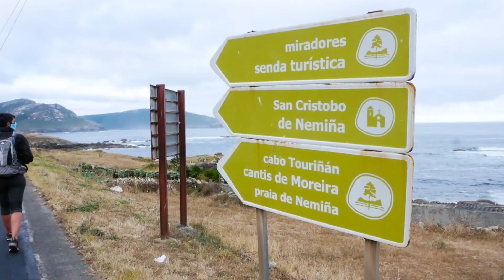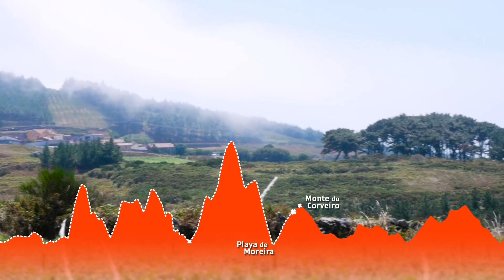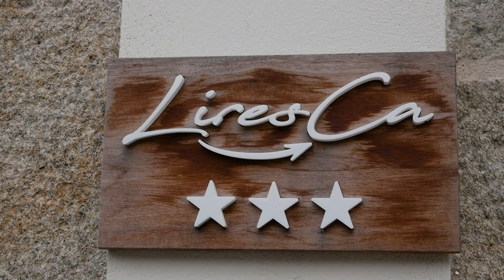CAMINO de los FAROS · ETAPA7 # Muxía - Nemiña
MUXÍA-NEMIÑA (25 KMS)
Hoy afrontamos una de las etapas más duras del camino con los escollos de los Montes Cachelmo, Buitra y Pedrouzo poniendo a prueba nuestra resistencia moral y física. Por suerte la galería de estampas naturales que nos regala este tramo hacen que toda la exigencia bien merezca el esfuerzo.
Además, entre los desniveles, nos esperan bonitas orillas en forma de playas y coídos que aderezan todavía más el atrezo de este espectacular escenario.
Después, el protagonismo lo acaparará el brazo de tierra del Cabo Touriñán con su faro homónimo enclavado en el extremo más occidental de la España Peninsular.
Finalmente nos dirigimos a la Ría de Lires entre perfiles un poco más suaves para terminar la etapa en la preciosa Playa de Nemiña.

► Podéis conocer la leyenda de la Furna da Buserana en el siguiente enlace:
►A tan solo una etapa de finalizar nuestro destino en Fisterra os invitamos a conocer la Ruta Jacobea que también llega a esta localización partiendo desde Santiago de Compostela.